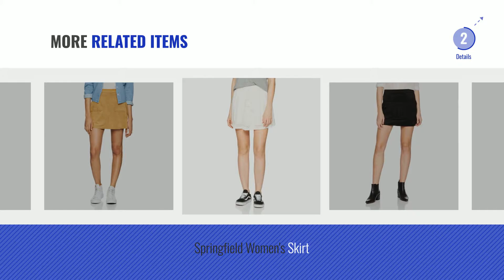Top 10 Springfield Skirts [2018]: Springfield Women's Falda Midi Cinturón Skirt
New! 2019 Black Friday / Cyber Monday Women Skirts Deals and Updates.

Black Friday / Cyber Monday Springfield Women's Falda Midi Cinturón Skirt by Springfield

Black Friday / Cyber Monday Springfield Women's Skirt by Springfield

Black Friday / Cyber Monday Springfield Women's Falda Flores Bordadas Skirt by Springfield